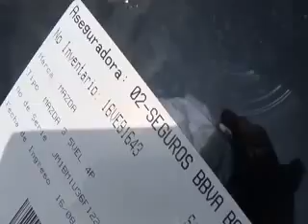SUBASTASMA MAZDA, 3 2015